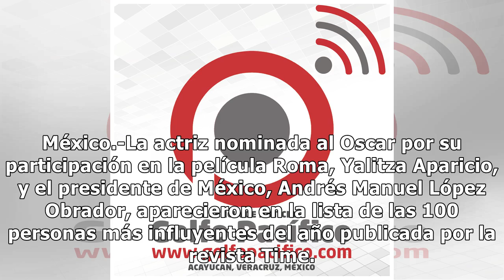AMLO y Yalitza Aparicio entre los 100 más influyentes, según TIME